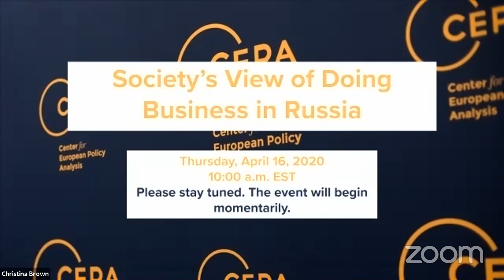Society's View of Doing Business in Russia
Over the last decade, the Kremlin’s policies have consistently traded Russia’s economic development for Russia’s great power status. As a result, Russia has experienced a significant economic slowdown. Recent efforts to extend President Vladimir Putin’s presidency will enable Moscow to continue these policies. But are these policies feasible in the long term? Few in-depth empirical studies have attempted to answer this question. To do so, CEPA and the Levada Center ran a series of surveys in Russia designed to explore the modernizing trends within Russian society. This discussion will present the results of the report – the first in a series – that focuses on Russians’ attitudes towards business and entrepreneurship in Russia.

Join CEPA for a discussion where panelists will consider: does the economic slowdown undermine the willingness of the Russian population to do business; how do Russians view business, and what role does the Soviet legacy of seeing businessmen as crooks play in it; how do these attitudes vary across different population groups; what factors do citizens identify as key obstacles to doing business in Russia; and how do their views of state officials factor in?
Moderator
Brian Whitmore, Russia Program Director, CEPA

Speakers
Maria Snegovaya, Associate Scholar, CEPA
Stepan Goncharov, Sociologist, Levada Center
Denis Volkov, Deputy Director, Levada Center